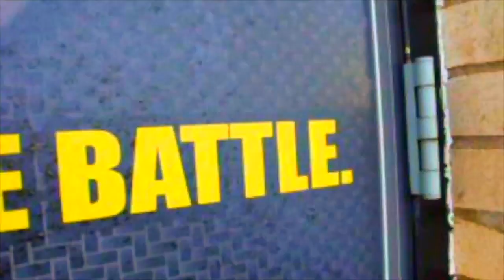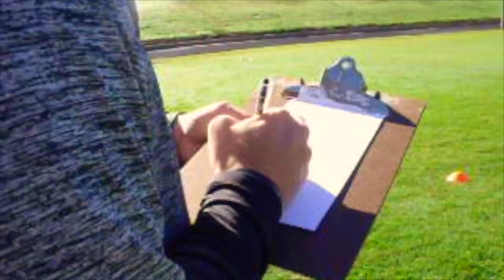GaleForce Football Camp 2017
GaleForce Football Camp 2017 was a huge success and a lot of fun!